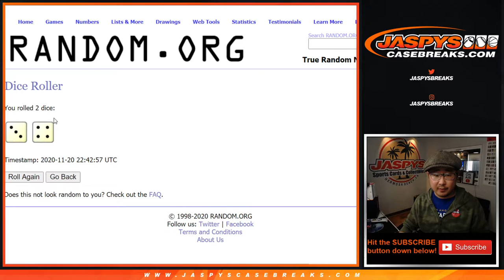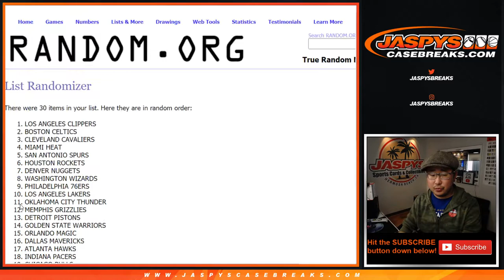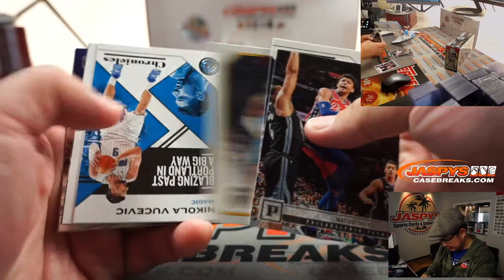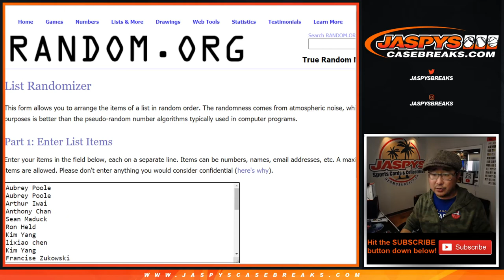F, 11.20.20 || 1Pack RT #363 || 2019-20 Panini Chronicles Basketball (NBA)